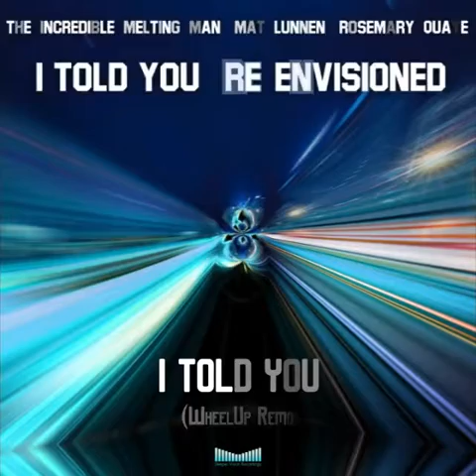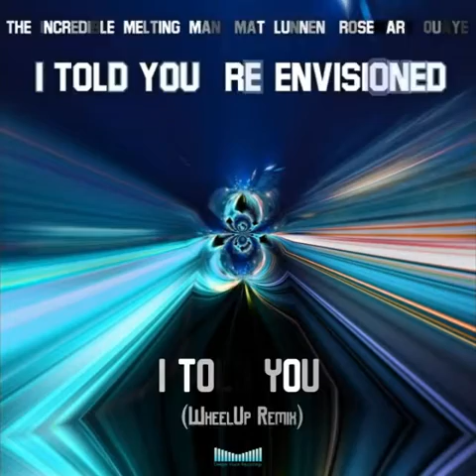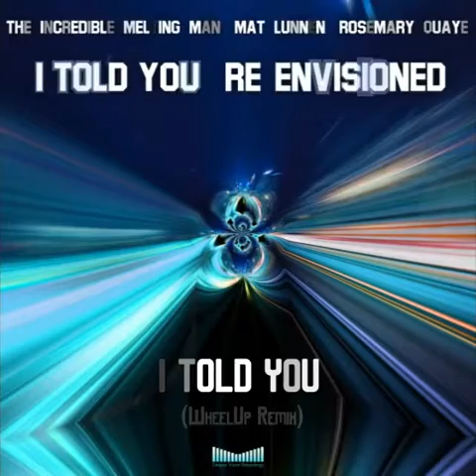The Incredible Melting Man, Mat Lunnen, Rosemary Quaye - I Told You (WheelUP Remix) | Official Audio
The Incredible Melting Man, Rosemary Quaye, Mat Lunnen's Beatport no.1 house track 'I Told You' gets a slew of amazing remixes on this hard hitting compilation. UK based producer WheelUp appears courtesy of Tru Thoughts publishing and delivers a massive Broken Beats remix, which is a must for the UK Funky crowd, with big soulful 80's synth sounds similar to the Minneapolis production style of Jimmy Jam and Terry Lewis. Tommy Tranq brings a hard hitting deep funky Techno remix perfect for peak hours on the big system. Leaking Shell & Indelible Horse delivers an out of this world alternative breaks remix, which is a genre unto it's own,  reminiscent of the legendary Kraftwerk, but with a 2021 futuristic take, Leaking Shell & Indelible Horse deep and complex arrangement goes a long way on this must have remix and they feature a downtempo Dubmix. Rich LaMotte aka Richmix of WBLS brings a smooth and deep style of deep house to his remix. Richmix's remix takes us back to the golden days of 90's New York City House music and clubs like the Tunnel, Sound Factory & Twilo. Anthony Granata's haunting remix brings dark trippy  and atmospheric elements into his mix with Burial-esque sounds and an emotional, grimy baseline, with Timberland-esque touches. A must for those who love the darker sounds of the UK Funky genres. Ted Ganung delivers an amazing remix that perfectly merges modern Drum & Bass with the Soulful House elements of the original 'I Told You' for a powerful 174 BPM deep hitting and melodic tune with carefully crafted strategically placed dub elements. Ted Ganung's remix is a must for the Drum & Bass crowd. De Melto brings big Broken Beat, UK Garage vibes to his amazing remix, this one will make you move to the groove. With sounds reminiscent of MJ Cole but with a distinct 2021 style all unto it's own. Rhythmic Souls delivery two very different and unique remixes in a Bass House style. These  will make you bounce wile  driving down the road in the warm weather with the windows down and the sun shining.